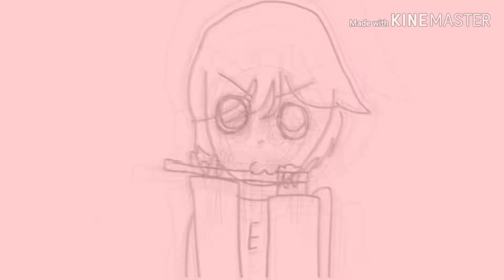TRNSTTR......I THINK MEME [READ DESC]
The original :Maki cute ?
Art by :me
Inspired by : Just cyan
Oh yeah I won't send a video lately I'm working on a really long video so yeah I'm going to be really busy but I'll try to send videos. if you want to request a video put in the comments section below if I pin that means I'm working on it